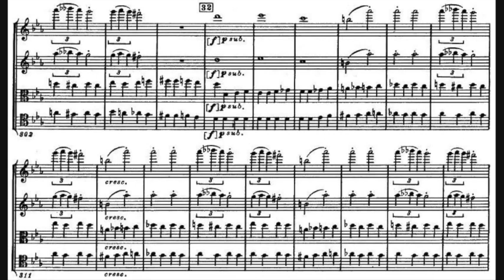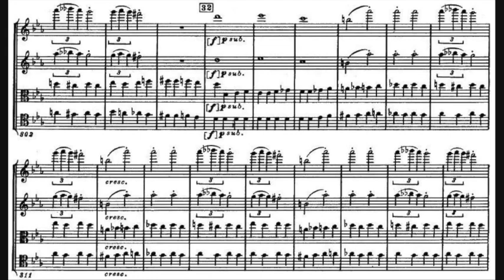Primavera String Quartet - Shostakovich's Quartet #8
Primavera String Quartet performs Shostakovich's quartet #8